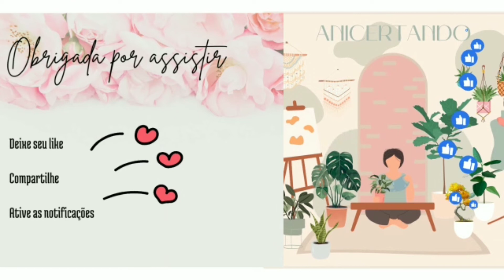Conífera resgatada e replantada com muito cuidado.@Canal ANICERTANDO